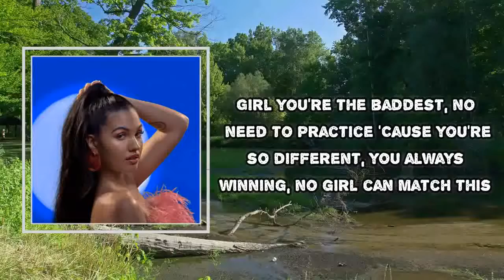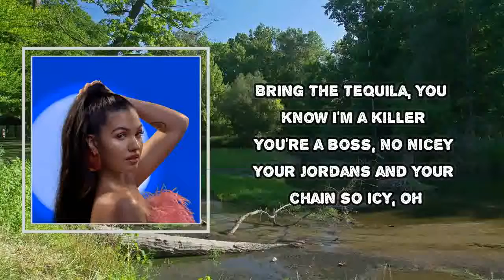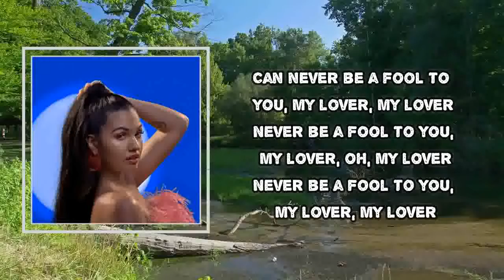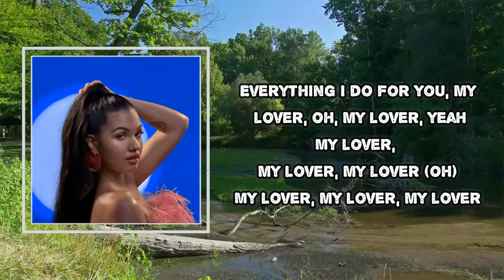Mabel - My Lover (Lyrics)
Album: High Expectations

My Lover Lyrics:
Girl, you're the baddest, no need to practice
'Cause you're so different, you always winning, no girl can match this
They can never match you, 'cause you fire like matchsticks
Keep up your image, angel to sinners, but you the baddest
I can never be a fool to you, my lover, my lover
Never be a fool to you, my lover, oh, my lover
Everything I do for you, my lover, my lover
Never be a fool to you, my lover, oh, my lover, yeah
My lover, my lover, my lover (oh)
Jasmine eyes and, I'm your size and
I'll decide when we take things further
I keep you close, I'm no beginner
I can do both, angel and sinner
You chose the hard way, you picked a winner
Bring the tequila, you know i'm a killer
You're a boss, no nicey
Your Jordans and your chain so icy, oh
You wanna wife me, making promises for life, B
You know what I'm asking, there's no double dancing
No second chances, no, no
So I can never be a fool to you, my lover, my lover
My lover, my lover, my lover (oh, my lover)
My lover, my lover, my lover, my lover (noo)
You a queen in the streets, so no one else can be above ya
When you be all alone, at least you know I got ya
Baby girl, I can't lie, you got my heart locked up in your locker
And she ain't ever been about, that's why I love her
Everything I do for you, my lover, oh, my lover, yeah